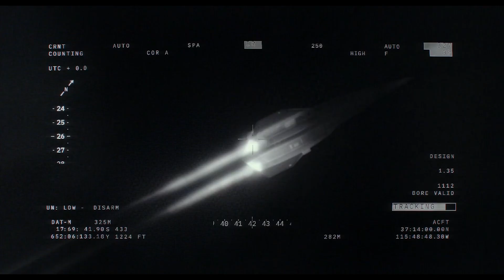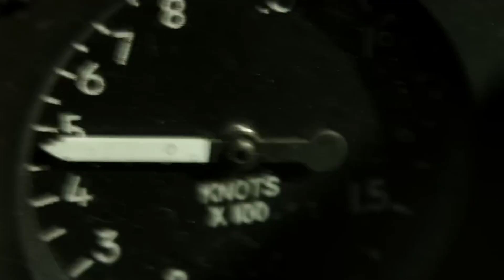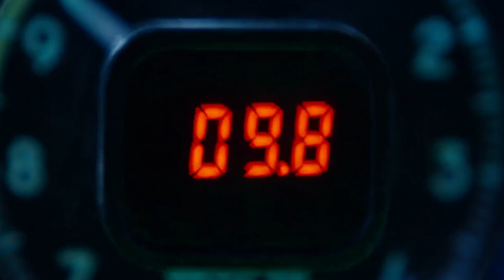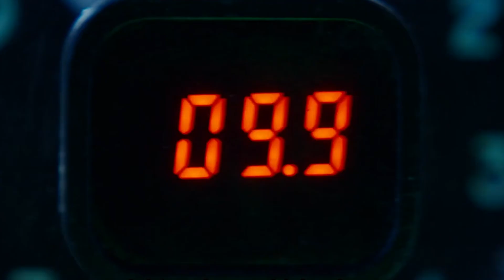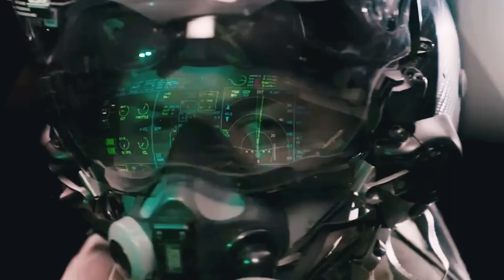Lockheed SR-72 Has been confirmed | Son of Blackbird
"Hey everyone, Mike Barnett here!

I just wanted to take a moment to thank each and every one of you for being a part of this incredible aviation community. Your support means the world to me, and I couldn’t do this without you!

I’m fully committed to bringing you the best content possible—whether it’s thrilling flight experiences, restoration projects like the British F4 Phantom, or exclusive behind-the-scenes looks at aviation. To make sure we keep pushing the boundaries and exploring new and exciting aspects of aviation, I’m excited to take things even further.

Your support, whether through watching, liking, or sharing, helps make this channel soar to new heights!"